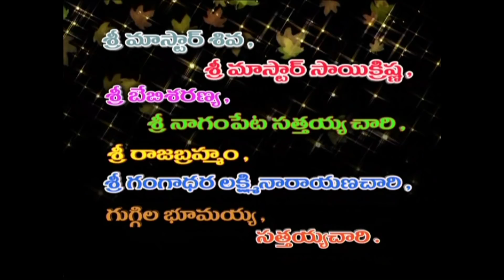bramam gari charitra || pothulari veera bramam gari natakam part 10 ( శ్రీ బ్రమ్మంగారి కాలజ్ఞానాం )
sri renuka ellamma gudi kandhi katukuru ( దేవా ప్రశ్న రేణుక ఎల్లమ్మ గుడి కంది కట్కుర్